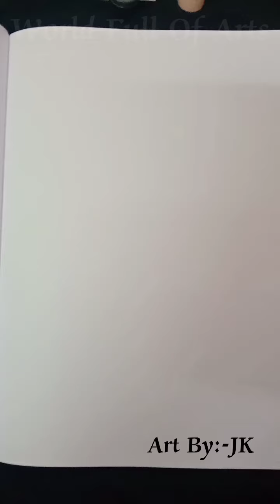How To Make sky with Clouds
so we are here to share our art with you guys Jams YouTube video of painting of sky with cloud .so hope you will like it if you did like share and subscribe will meet you guys soon with another video till then stay safe stay happy
 Toodles